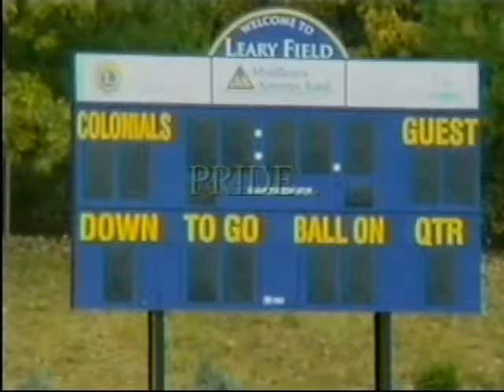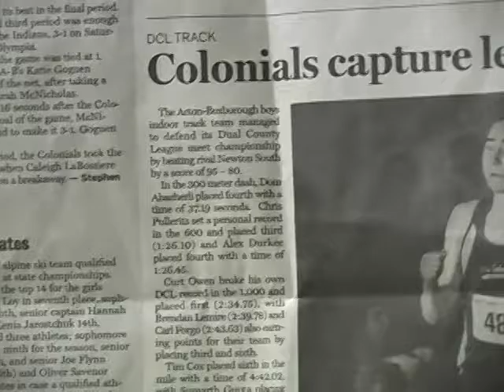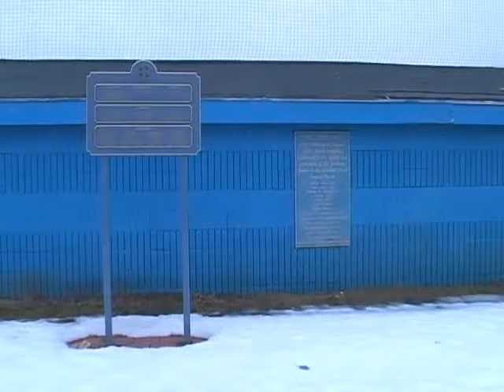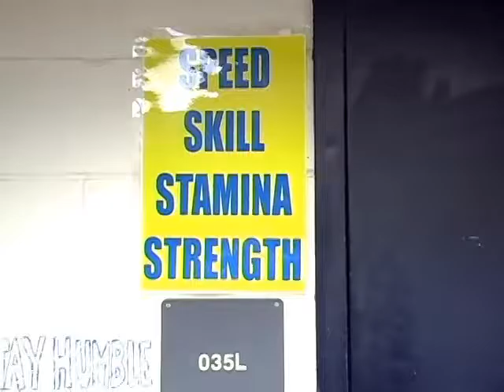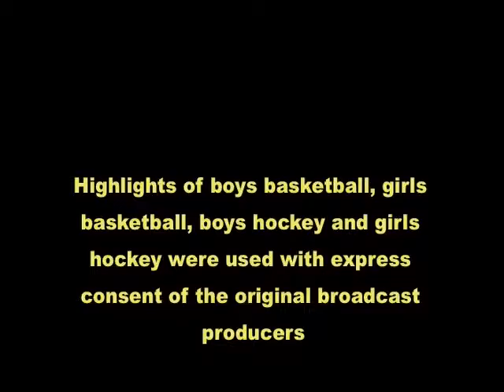Colonial Sports Update Episode 1 May 2011